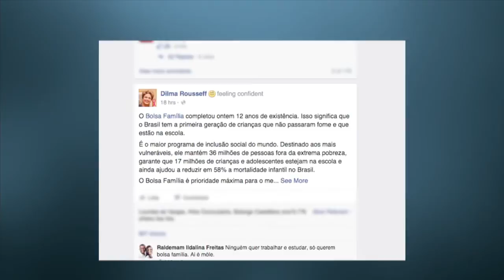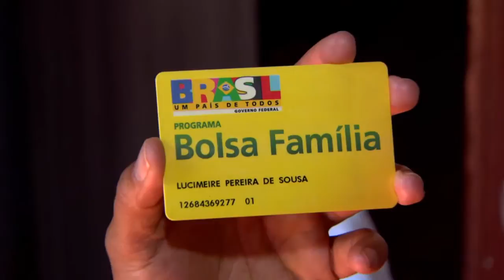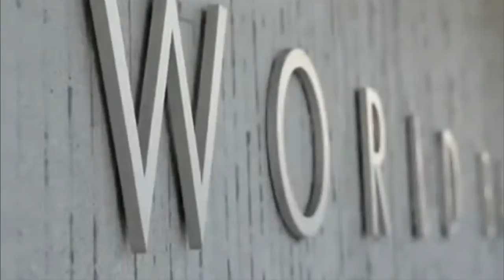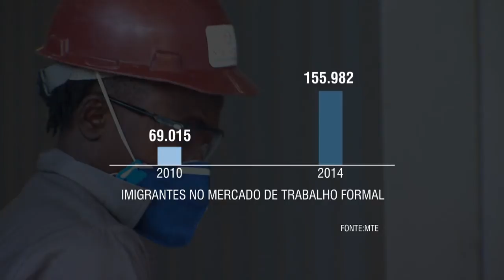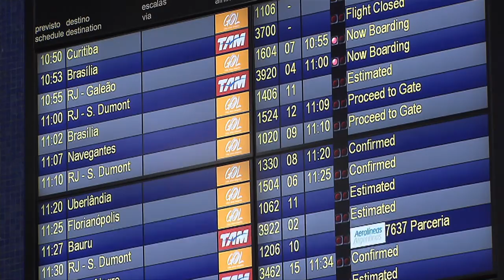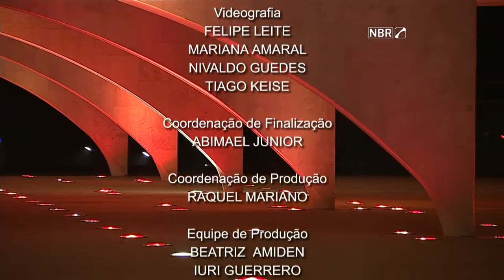Jornal NBR Notícias na Íntegra - 22 de outubro